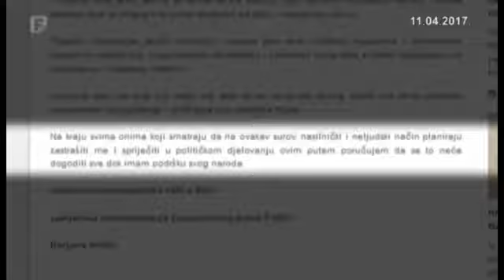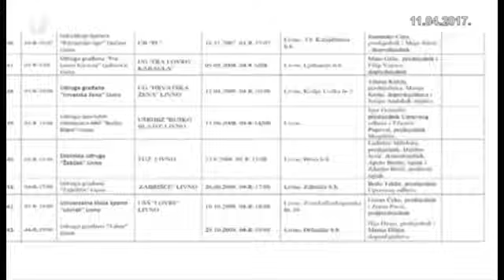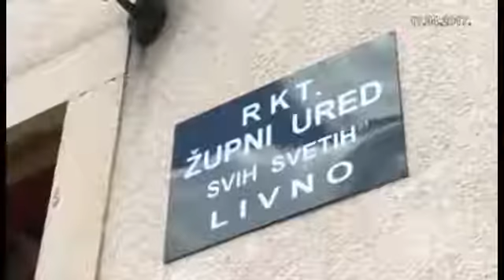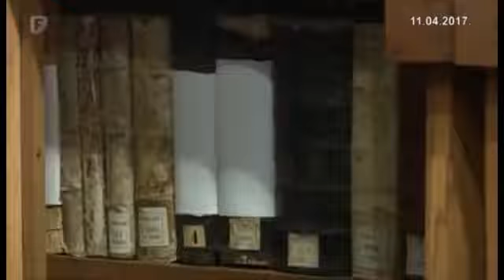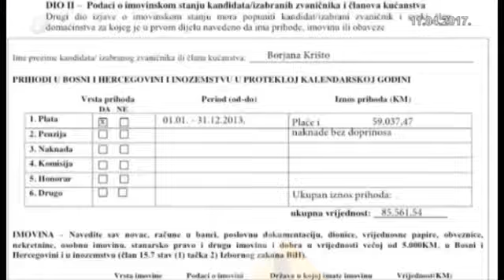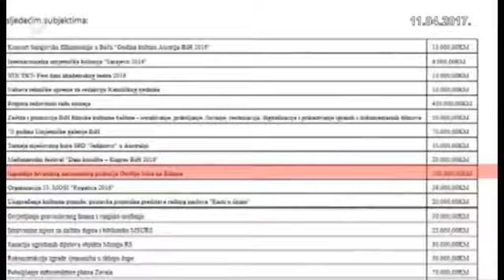Mreža Udruga Hrvatska žena i 100 000 maraka